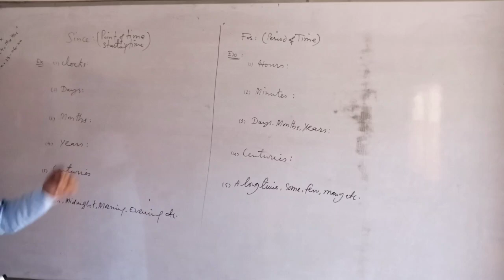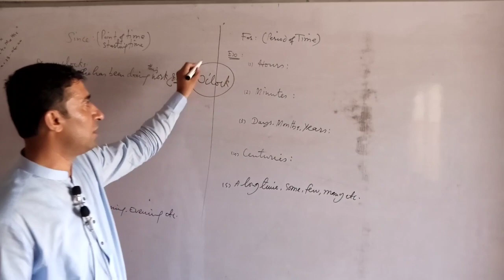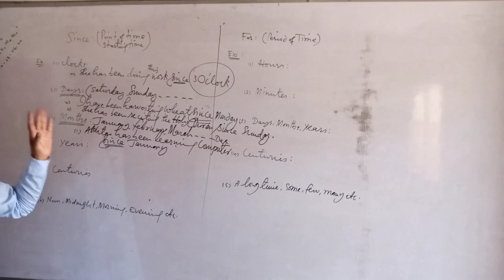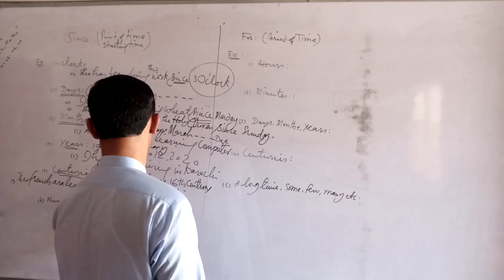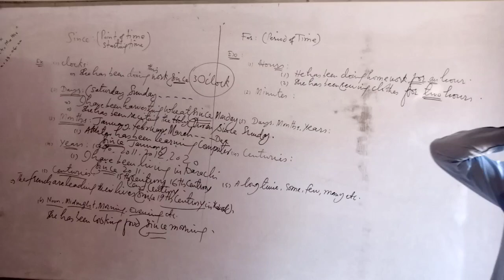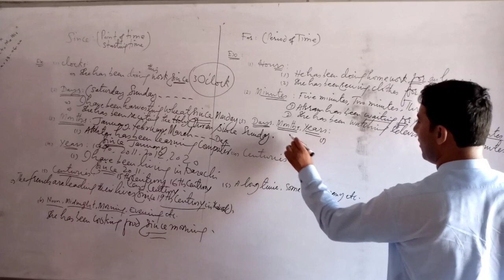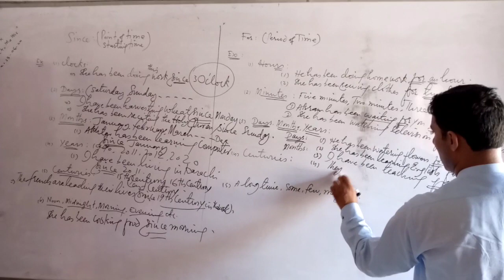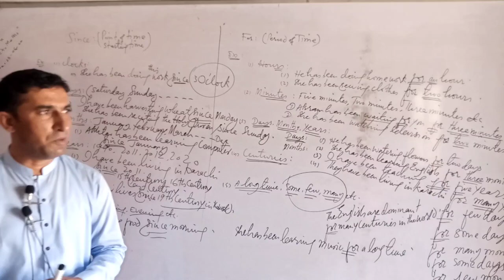Use of Since / For by Sir Naveed Ahmed Sahito || SEPS tutorial